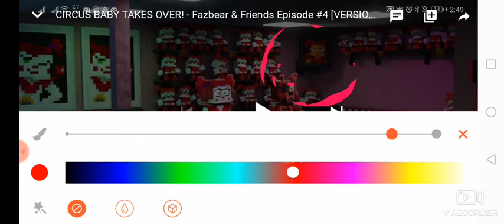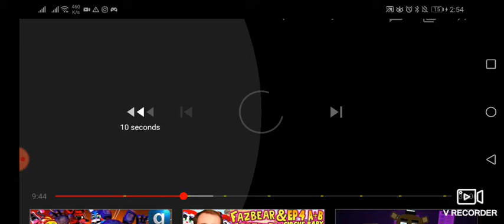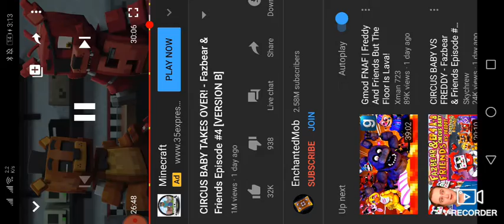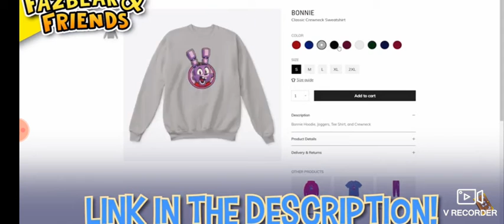reaction video to fazbears and friends 1 2 3 4